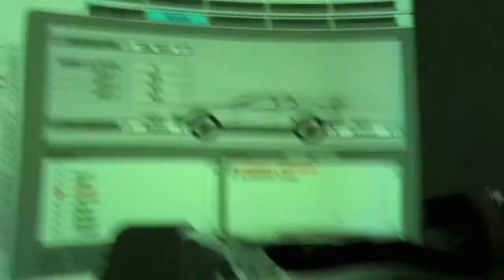Simon in GP2 at Suzuka at Tokyo Virtual Circuit から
Professional race car simulator and tuition is now available in Tokyo. at Tokyo Virtual Circuit から, Professional race driver Tomohiko Sunako [砂子塾長] invited Gill and I to try his Base Performance Simulators race car simulator, in his simulator studio in Akasaka Tokyo, complete with Red Bull F1 cockpit and full wrap around screen, the experience was fantastic!

Sunako-san will rent by the half hour to individuals and professional drivers alike. 30mins for 10,000 JPY.